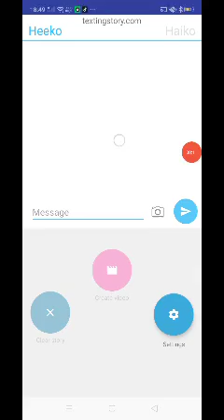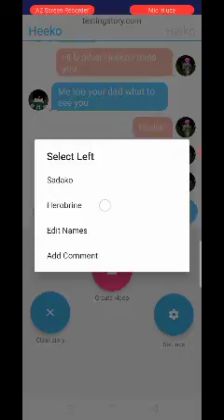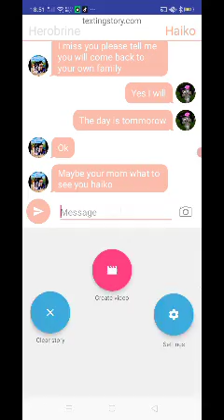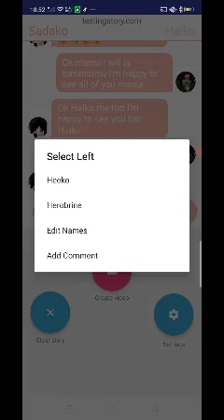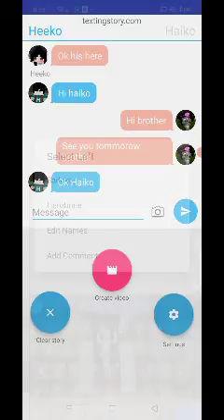Heeko (me) and my sister and my family